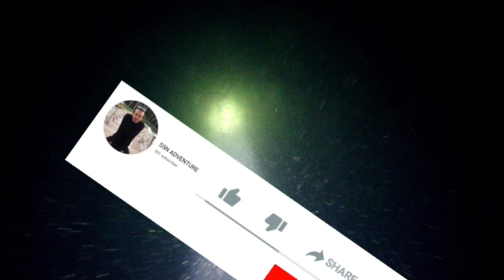Eps30 | Night Spearfishing Kajang 🇲🇨 | spot pantai batunggulung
Spot kali ini kembali Di Solorang, daerah pantai batunggulung!!!